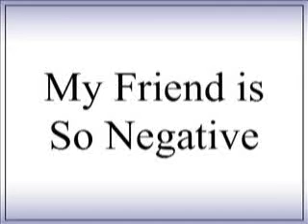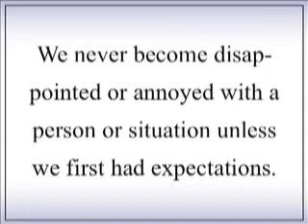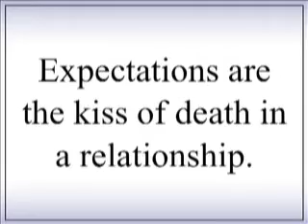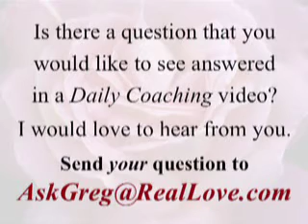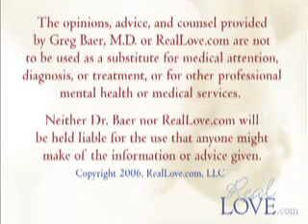DC360: My Friend Is So Negative